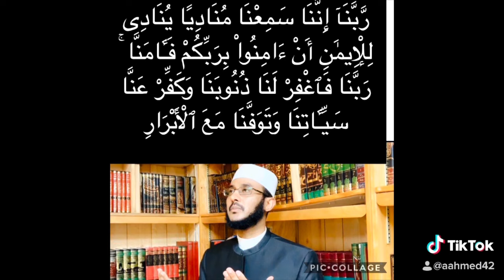Salaald Tasaabiix Sidee Loo Tukadaa???:::::Dr Ahmed Al-Yamaani